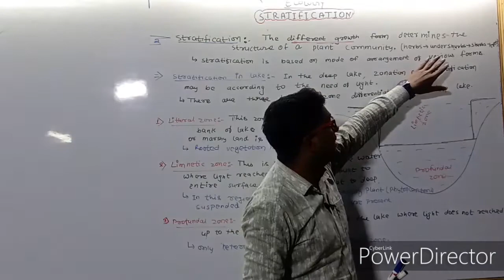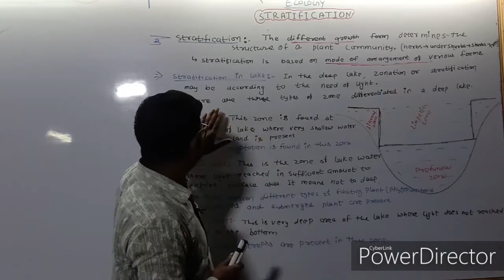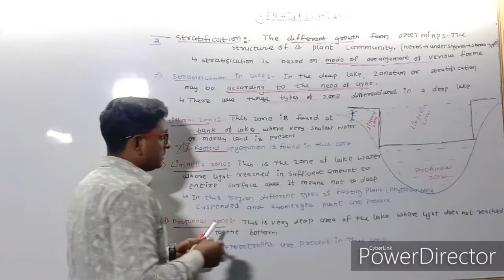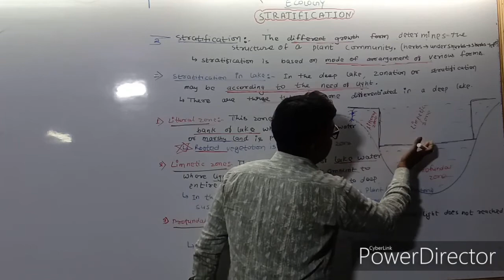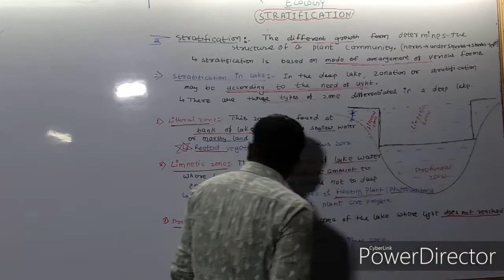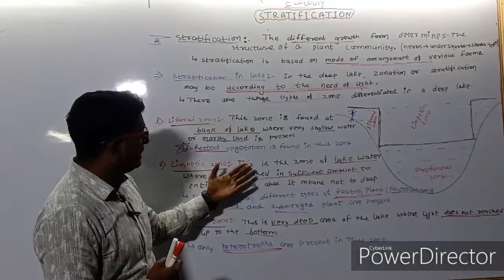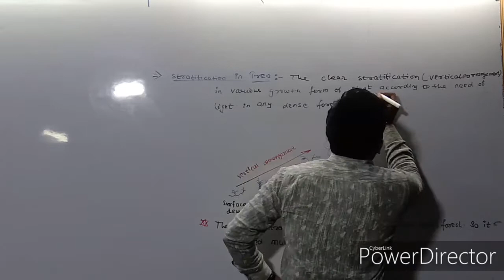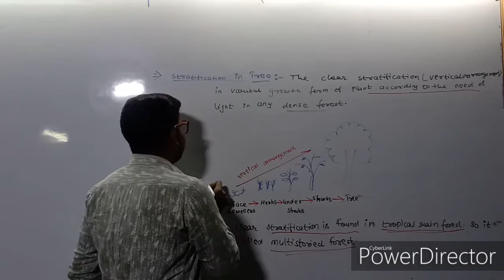Stratification (stratification in lake and tree)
Stratification is a main topic of ecology
This video is use full for NEET,AIIMS and board BSEB and CBSE
FULLY BASED ON NCERT
BY:- mithilesh kumar
warrior's biology classes begusarai bihar